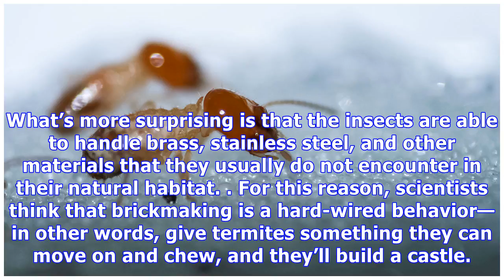These termites can use glass beads to build mounds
These termites can use glass beads to build mounds Termites build mounds up to 10 meters high one tiny particle of soil at a time. But a new study suggests that termites of the species Odontotermes obesus (pictured) are quite versatile, and may be able to use everything from wax to glass beads to co...